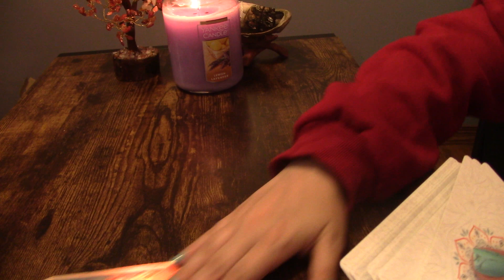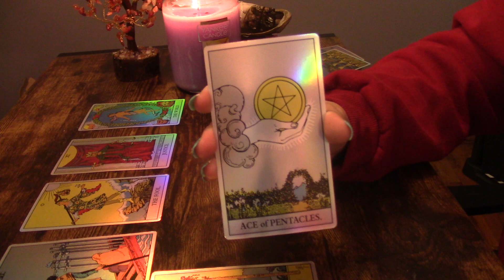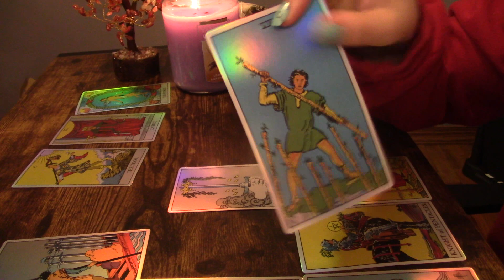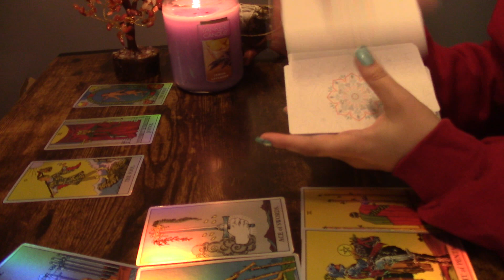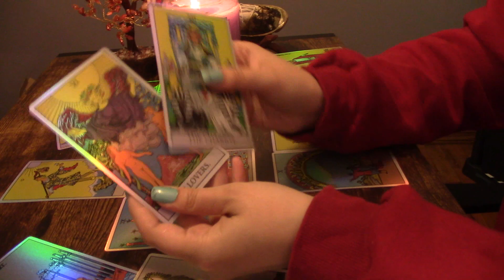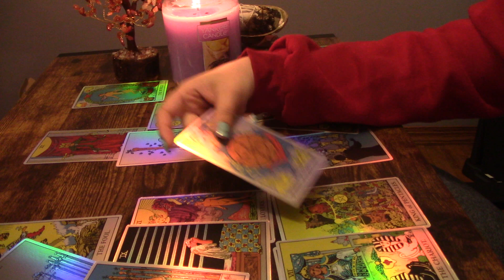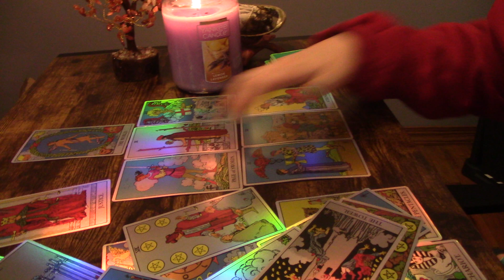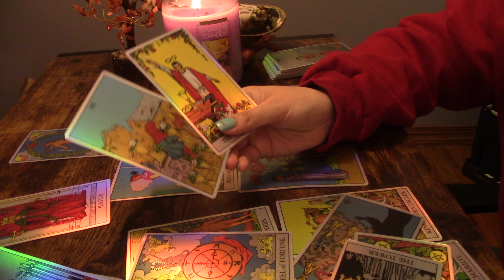♌️LEO ~ “YOU MAY NOT KNOW THIS!! HOW THIS STANDOFF WILL END 👀”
*PERSONAL READINGS*

🔹RECEIVED ON OR BY THE THURSDAY AFTER PURCHASE

*NOTE: your reading will take 2-3 weeks longer if you send this payment as a good/service because the payment will be held from me for 21 days*

1. Energies can be backwards, roles can be reversed, or I can just be getting messages for/about someone in your energetic field. Apply the roles how they fit, if they fit at all.
2. If this message doesn’t resonate, you could also check out readings for your other signs. I do encourage this as it is very important that you get your full message.
3. Sometimes messages might not resonate at all, and when that happens, it simply means that there’s not a message there for you, but it came through for someone.
4. These are meant to hit on specific timeframes, but time and energy is fluid, and free will plays a big role in when and if things will or will not occur within a specific timeframe.
5. Do not focus too heavily on card gender. Take it however it resonates.
6. I do read intuitively. The cards and tools alone have a lot of meanings, but the main source of information are the intuitive messages I receive.
7. I am only a messenger and messages are not always what you want to hear.
8. Remember that these tools and readings do not dictate your life. This is just energy and energy can change. Readings are really just meant to show you opportunities, possibilities, and to give advice or guidance. This will of course never overpower or replace free will.

1. Any and all donations and payments go directly back into my channel. I am very grateful for your support and for allowing us to help guide you on this journey 💕
2. You can find me at $sharedsentience. If you would like to donate through PayPal, please use this link and be sure to type "donation"
3. For personals, my email is listed below. The only thing I accept PayPal for are donations unless there is a special circumstance.
5. No specific timeframe is placed on readings, and no refund will be given after the reading has already been completed. Typically, reading are 7-15 minutes long, but it varies.
6. It will be announced in each video if personal readings are open, but they may close by the time you see this video. Personal readings pile up quickly and must be closed at times to prevent delays.